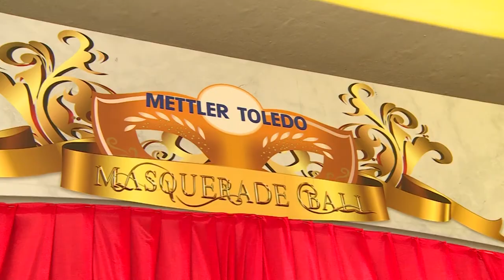Mettler-Toledo Anniversary Gala Dinner 2017 | JIGGEE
Jiggee | Asia
Malaysia | Singapore | Thailand